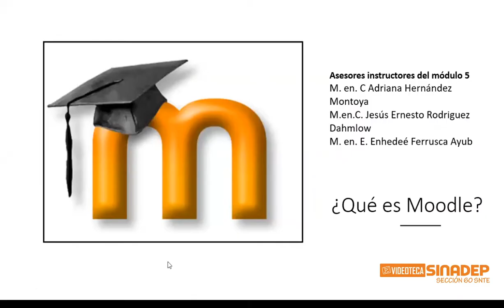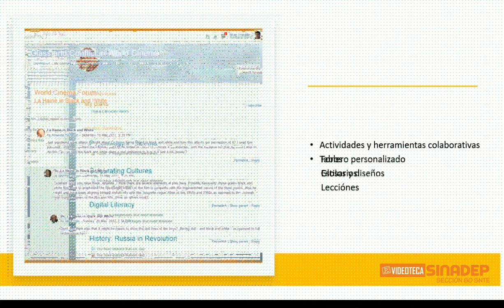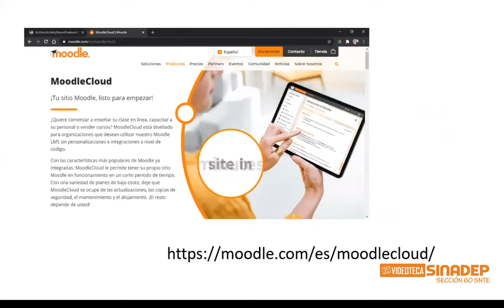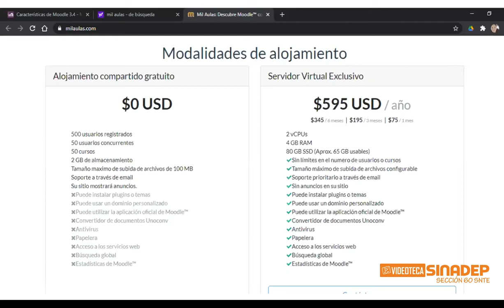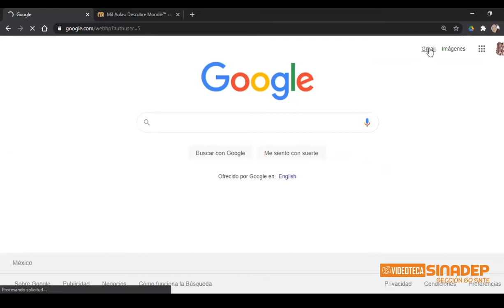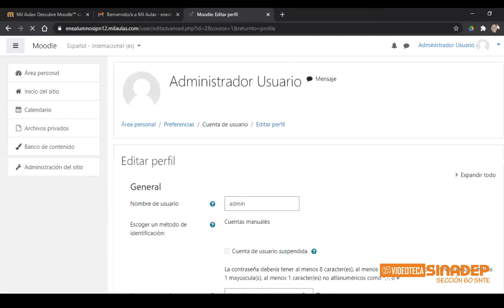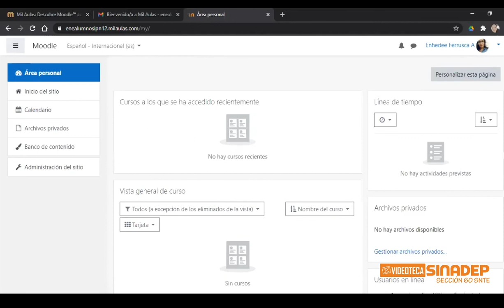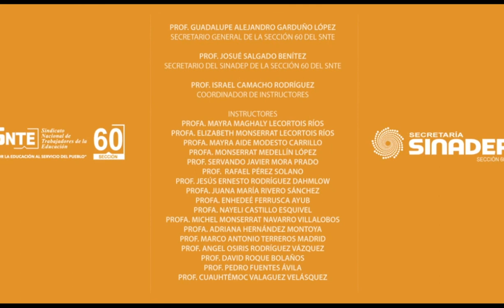MÓDULO 5-S1- ENTORNO MOODLE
DIPLOMADO-APLICACIÓN DE HERRAMIENTAS VIRTULES PARA LA GESTIÓN Y DESARROLLO DE LA EDUCACIÓN HÍBRIDA